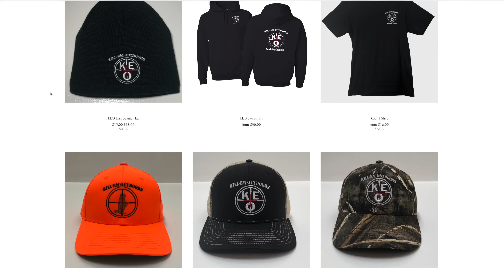Opening Day Of Pennsylvania Turkey Season 2024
Join me as i turkey hunt in North western Pennsylvania. I hope everyone enjoys the video and be sure to stop back for more shed hunting coming soon!